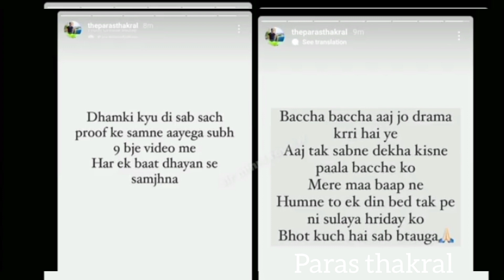माँ देखती रही बेटा मरता रहा sneha ko😱paras ne bhi saboot diye 😱Paras thakral vlogs sneha sachdeva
देखती रही बेटा मरता रहा sneha ko😱paras ne bhi saboot diye 😱Paras thakral vlogs sneha sachdeva

komal thakral
hriday thakral
armaan malik
,travel vlogs
sneha sachdeva
sneha new vlog
armaan Malik
sneha sachdeva
snehasachdeva26
sneha sachdeva vlogs
sneha sachdeva new reel
sneha sachdeva new video
sneha new vlog
sneha new video
sneha new reel